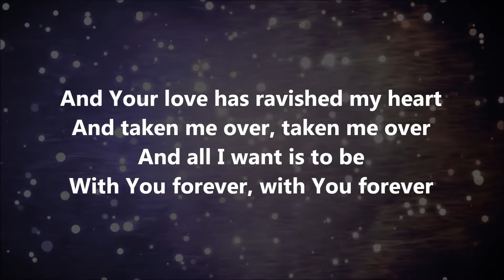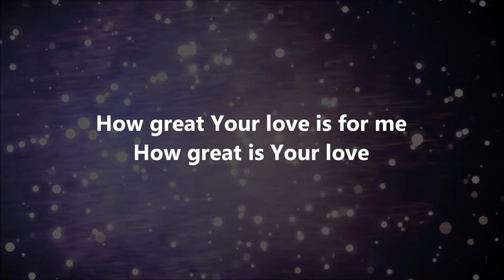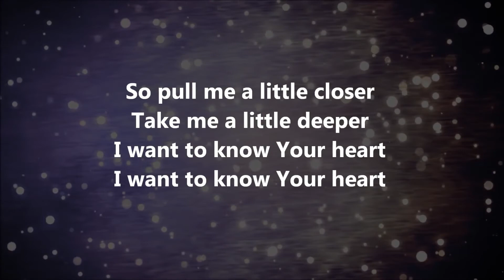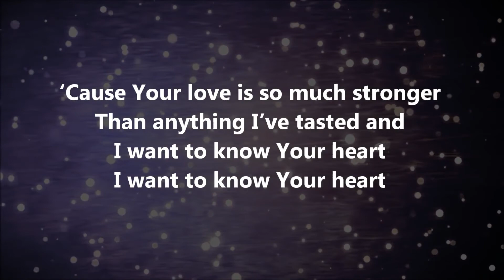Closer Bethel Live w Lyrics